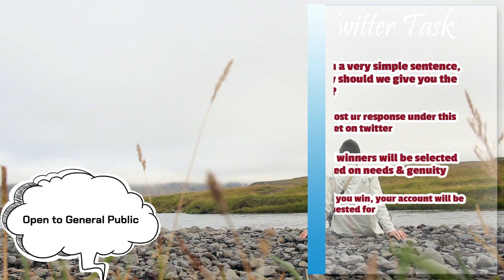Merchant Nurse Sept 2022, ₦60k Giveaway Guidelines